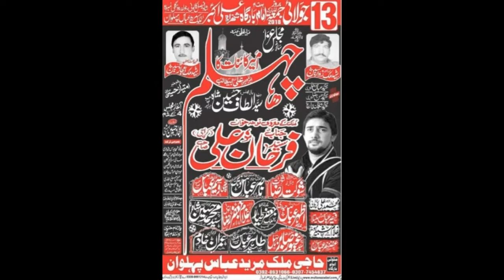Zakir Syed Muhammad Hussain Shah | 13 July 2018 | ImamBargah Shahzada Ali Akbar A.S Multan